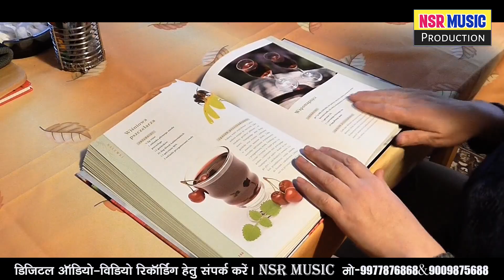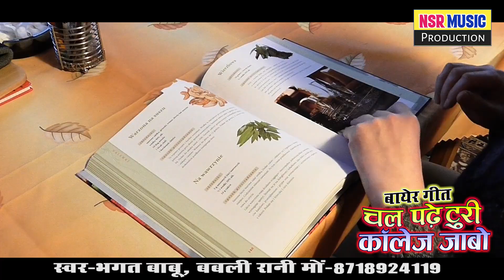Bhagat Babu, Babli Rani | Bayer Geet | Story Video | Chal Pade Turi College Jabo | NSR Music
NSR MUSIC Production  Premnagar
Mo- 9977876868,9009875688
  PRESENTED BY Jindjanam NSR MUSIC Premnagar
Song   :- Chal Pade Turi College Jabo
Singer   :-  Bhagat Babu, Babli Rani
Lyrics     :- Bhagat Babu
Music.  :-  Krishna Devagan, Madan Babu
Artist     :-  students groups
Camera&Video  Mixing   :-  Jind Janam
Recordist             :- Nirmal Singh
Uploading            :-  NSR MUSIC Premnagar
Music Label         :-  NSR MUSIC
Production           :-   MUSIC, VIDEO
Language             :-  Chhattisgarhi
Genre                    :-  Regional

KEEP SUPPORT
सर्वाधिकार सुरक्षित है : NSR MUSIC  Production PREMNAGAR

THIS CONTENT IS COPYRIGHT TO NSR MUSIC Production Premnagar.